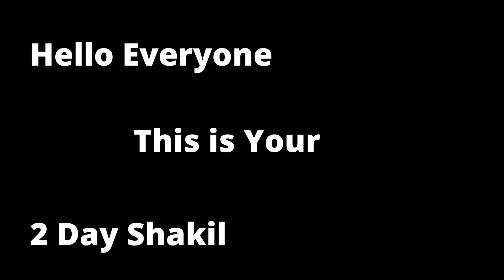Must Watch New Funny Video 2021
Hello everyone,
this is YOUR 2DAY SHAKIL In this video,
I show you the best internet clips of 2021 all in one video